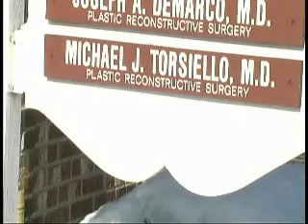Interview with Dr. Torsiello, Part 1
Interview with Dr. Torsiello (Part 1) - Plastic and Reconstructive Surgeon who uses maggot therapy to assist in the treatment of problematic wounds.